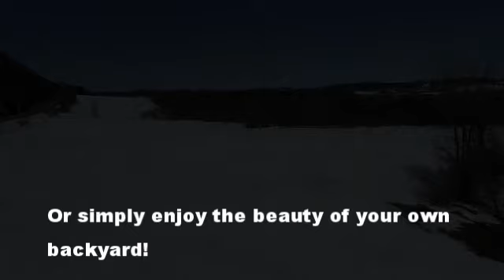0 DeRuyter Road, Fabius NY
Spacious lot to build your new home on! Over 1300' of deeded road frontage. Mostly open, rolling land with a gentle slope to the rear of the property. A small ravine in the middle of the property has a small stream and hardwoods, adding to the charm of this great location to explore. Located just around the corner from DeRuyter Lake with an easy commute to nearby areas. Enjoy all this four season property has to offer, including year round fishing and hunting. National hiking trails just down the road and nearby to Hyland Forest and Toggenburg. Or, simply enjoy the beauty in your own back yard on this 38 acre estate setting.